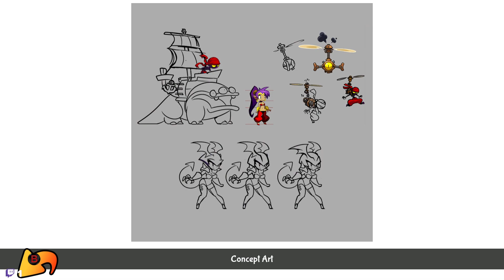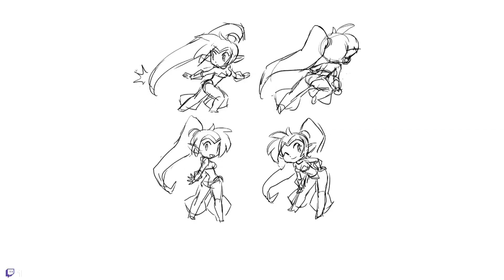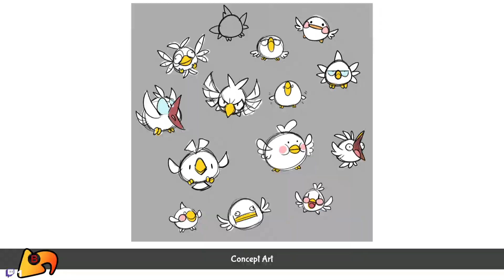Shantae Half Genie Hero - EP03 - The Search for... Something...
1 an 1/2 wishes!

Shantae embarks on her first full HD adventure! When a mysterious crime wave sweeps Sequin Land, it’s up to Half-Genie Hero Shantae to save the day! Use Shantae’s devastating Hair-Whip Attack to send monsters flying, or Belly Dance to transform into a more powerful creature form! Topple the masterminds behind each criminal caper and prepare for the ultimate showdown against Shantae’s arch nemesis - the bodacious buccaneer Risky Boots!

Key Features:

• Shantae’s trademark moves return! Dance to transform into all-new and classic creatures, or summon magical attacks! Over a dozen dances to discover in all!
• New Relic System allows players to unlock new powers and customize moves for Shantae and her many forms!
• Conquer arcade-style action stages that unfold into a full world to explore. Fast action and quest-style exploration rolled into one!
• When Shantae’s story ends, you’re just getting started! DLC Modes introduce new characters, levels, and bosses!
• Huge Bosses, humorous dialogue, and the wonderfully weird Shantae cast return, now in fully animated HD!

This all-inclusive version comes with all of the previously released DLC, Modes, and Costumes!

Save the day as belly dancing half-genie Shantae! Conquer Sequin Land as the evil Risky Boots in ‘Pirate Queen’s Quest’! Swap between Sky, Bolo, and Rottytops in ‘Friends to the End’! And finally, wall-jump as Ninja Shantae, soak up sun as Beach Shantae, serve justice as Officer Shantae!

Also includes Tinkerbat Transformation, Blue Shantae & Classic Risky costumes!